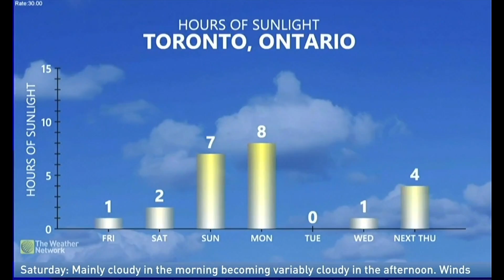Nicole Karkic Jan 5 2023